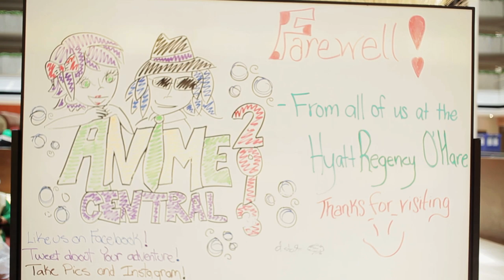Anime Central (ACen) 2013 - Cosplay Music Video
A compilation of my experience at Anime Central (ACen) in 2013 (held May 17-19). This was my first out-of-state con! A mostly wonderful experience aside from the fact that I got food poisoning on the last night and developed a cold thereafter. :\ So unfortunately that delayed me getting this video out sooner. But besides that it was great seeing so many awesome costumes and chatting with all the nice people. Lastly, thank you to all the cosplayers and those who participated in the creation of this montage.

Anime Central (ACen) is Chicago's and the Midwest's largest anime, manga and Japanese popular culture convention. The convention is currently held in Rosemont, IL, less than 30 minutes from downtown Chicago.

As part of its mission, ACen brings fans together with guests from the Japanese and US sectors of the anime and manga industry, as well as gaming, cinema, and Asian culture personalities. The event includes a huge exhibit hall, a massive video game room, concerts, dances, educational panels and workshops, premiere screenings, autograph sessions, 24-hour video rooms, tabletop gaming and much, much more!

--- Equipment used ---

Lenses:
Nikkor-O Auto 35mm f/2
Samyang 14mm T3.1 Cine Lens
Helios 44-2 58mm f/2

Stabilizer:
Glidecam HD-2000